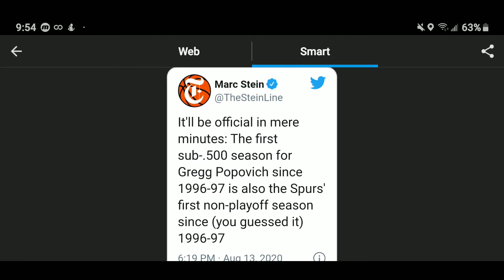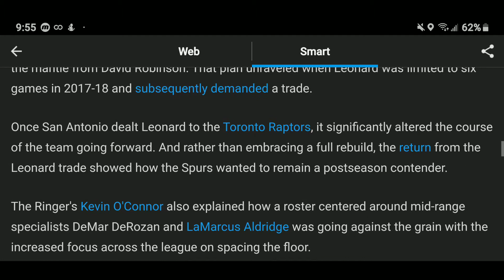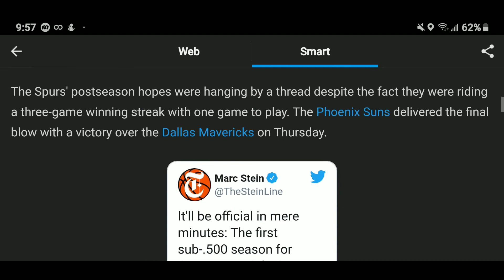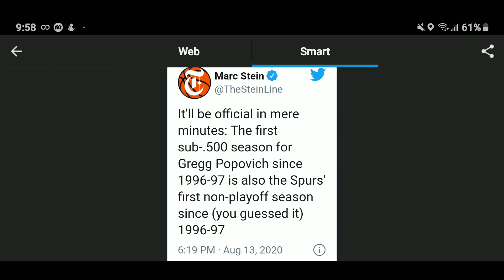Spurs’ 22-Year Playoff Streak Snapped with Suns’ Win vs. Mavericks